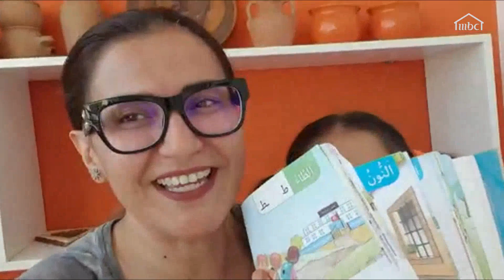ماذا يفعل التوانسة في فترة الحظر الحالي؟